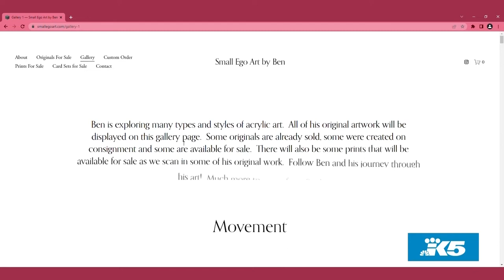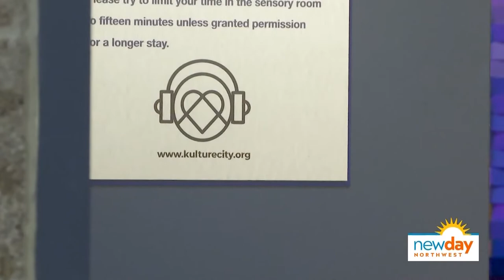Seahawks unveil Lumen Field's remodeled sensory room - New Day NW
Originally launched in 2019, the updated space is re-named "Ben's Room" after the son of John & Traci Schneider.